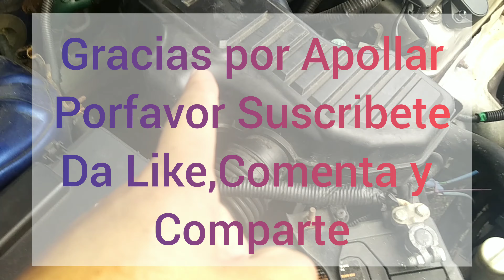Aprendiendo a sacar Tuercas Sobadas y Cambiando Sensor de Velocidad...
Familia ya empezaran a ver mas videos de aprendizaje de Mecanica,aprenderemos poco a poco juntos..Decidi emprender en la Mecanica para ya no Seguir regalandole dinero a Mecanicos que hacen Trabajos a Medias...
BENDICIONES MIS 81 SUSCRITORES HASTA EL.MOMENTO PERO POCO A POCO SEREMOS MAS Y MAS